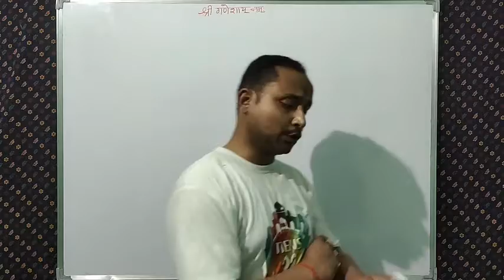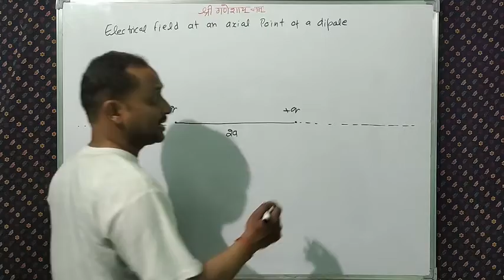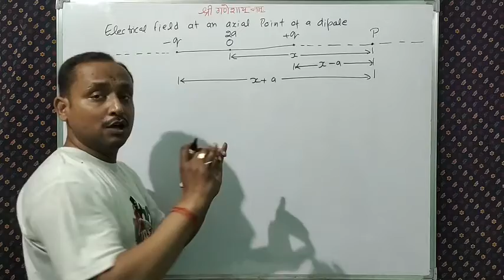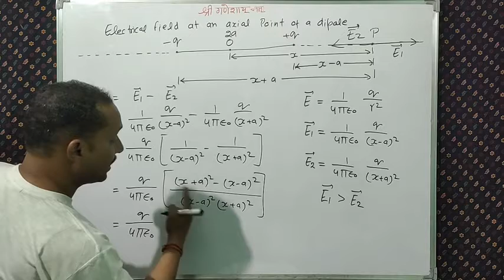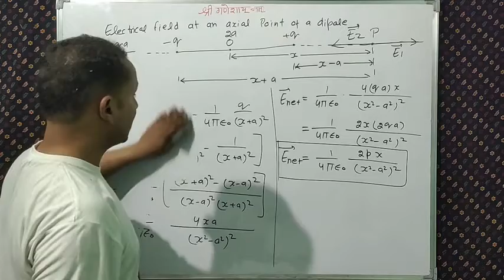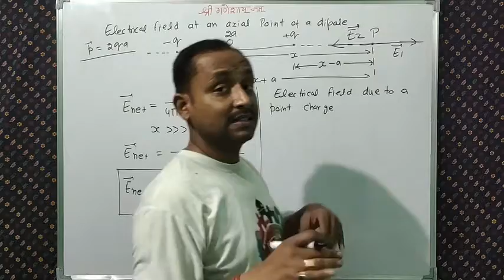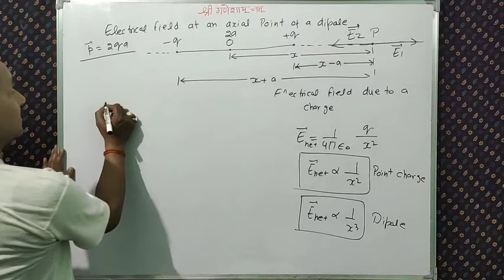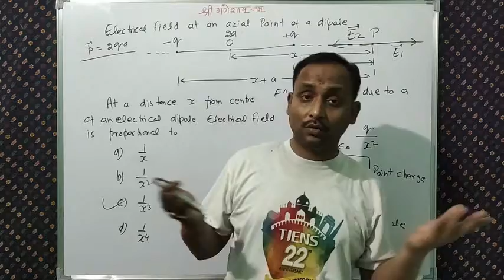Electrical Field On An Axial Point Of An Electric Dipole || Electrostatics 08 || Adarsh Agarwal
Electrical Field On An Axial Point Of An Electric Dipole || Electrostatics 08 || Electrical Charge & Field 08 || Adarsh Agarwal || For The Students Of 12th / NEET / IIT-JEE
Every charge creates an electrical field around itself , so the charges associated with the electrical dipole also create an electrical field around itself , so we will discuss in this video the electrical field around an electrical dipole at an axial point , full derivation & concept is discuss in this video . So the student please see the video carefully with full concentration , and learn the concept and apply the concept in the numerical and do the practice as much as you can because practice makes man perfect and perfection makes us confident . so be confident and enjoy the world

Thankyou